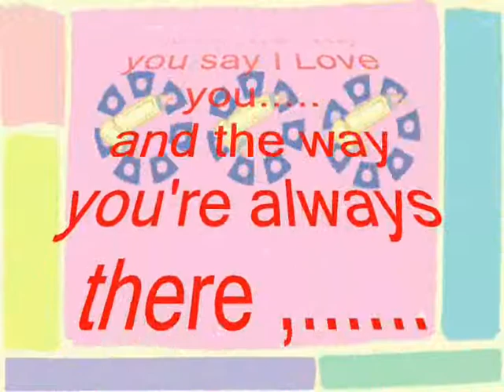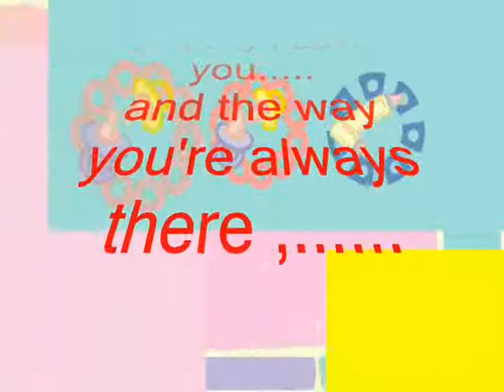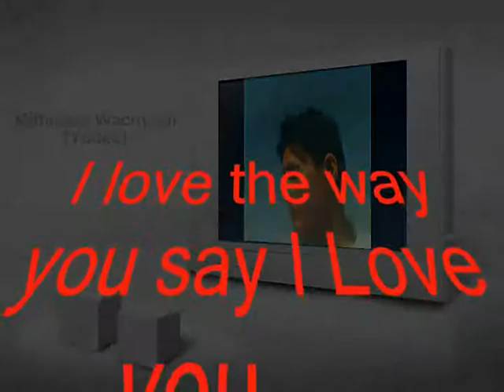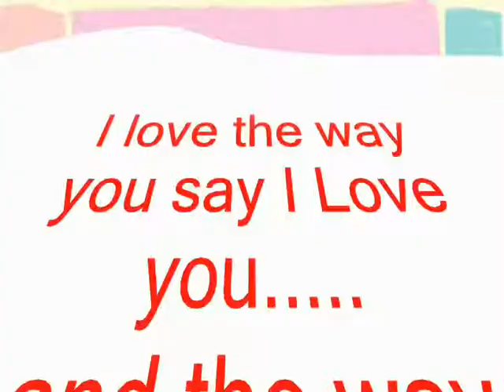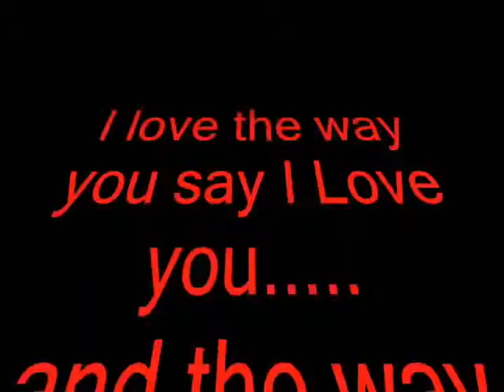YOU SAY I LOVE YOU - MIFTACHUL WACHYUDI (YUDEE)